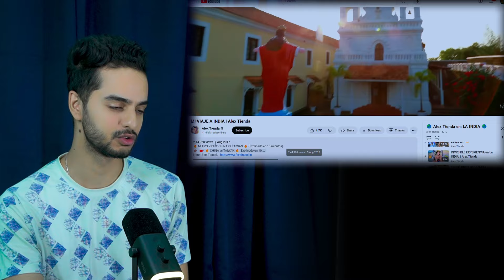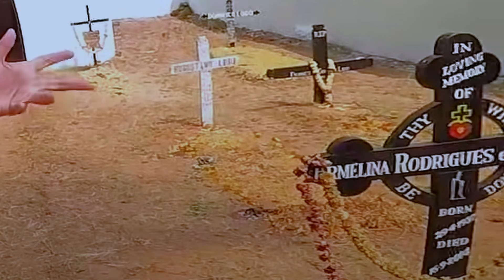Alex Tienda Mostro Algo Diferente de India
En este video reaccionare a Alex Tienda donde el esta en hermoso lugar llamado Goa en la India. En Goa hay mucho Turismo y llegan muchos extrangeros como Turistas a Goa en las vacaciones.

Yo soy de la India y hablo español y hice este canal para mostrar a ustedes que India es muyy bonito y completamente al contrario de lo que muestran muchos canales.